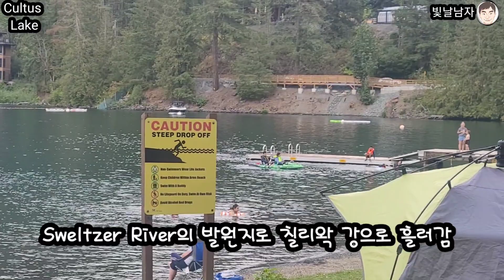컬터스 호 (Cultus Lake)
Lakes of British Columbia

Cultus Lake is a lake, related community and state park in the Fraser Valley region of British Columbia, Canada. It is the origin of the Sweltzer River. Cultus Lake is located 11 km south of the chilliwack river, near the city of chilliwack, and about 80 km east of Vancouver.

Cultus Lake Park is a resort for fishing, kayaking, rowing, hiking, and swimming! It is a gem in the Fraser Valley located only 11 km south of the Chiliwak River.

Come and support our local restaurants, shops, and amusement parks while you're here! There is something that the whole family can enjoy. The unique community also has a sunnyside camping site with more than 1,500 residential tenants, 21 commercial businesses, and nearly 600 camping sites. The park is not funded at the local, local, or federal level and is completely self-sustaining. We appreciate your continued support for protecting and preserving this natural landmark.

Cultus Lake Park is one of the most popular destinations in the lower mainland, featuring large warm freshwater lakes and scenic wooded mountains. The park is almost evenly divided into the northwest and southeast sides of Lake Cultus. Most of the northwest is undeveloped, and visitor-centered facilities are limited to the southeast.

Cultus Lake Park, an hour and a half drive from Vancouver, has four camping grounds, a large daytime space for picnics and boats, and ample opportunities for fishing, water skiing, wind surfing and hiking.

The park is near the small community of Cultus Lake. The community offers water slides, two golf courses, bumper boats, and gokarts as well as canoes, boats and jet ski rentals. There are also marinas, miniature golf, restaurants, stables, laundries, shops, and gas stations. Larger department stores are located in Chiliwak.

브리티시컬럼비아의 호수

Cultus Lake는 캐나다 브리티시컬럼비아의 프레이저 밸리 지역에 있는 호수, 관련 커뮤니티 및 주립 공원입니다. Sweltzer River의 발원지입니다. 컬터스 호수는 칠리왝 강에서 남쪽으로 11km, 칠리왝 시 근처, 밴쿠버에서 동쪽으로 약 80km 떨어진 곳에 있습니다.

컬투스 호수 공원은 낚시, 카약, 노 젓기, 등산, 수영 등을 위한 휴양지입니다! 칠리왁 강에서 남쪽으로 11km 밖에 떨어지지 않은 곳에 위치한 프레이저 계곡의 보석이다.

당신이 여기 있는 동안 우리 지역 식당, 가게, 놀이공원을 지원하러 오세요! 온 가족이 즐길 수 있는 것이 있다. 이 독특한 공동체는 또한 1,500명 이상의 주거 임차인, 21개의 상업 사업체, 그리고 거의 600개의 캠핑장이 있는 써니사이드 캠핑장이 있다. 이 공원은 지방, 지방 또는 연방 차원의 자금 지원을 받지 않으며 완전히 자생적이다. 우리는 이 자연적인 랜드마크를 보호하고 보존하기 위한 당신의 지속적인 지원에 감사한다.

컬투스 호수 공원은 로워 본토에서 가장 인기 있는 목적지 중 하나로, 크고 따뜻한 담수호와 경치 좋은 숲이 우거진 산이 특징이다. 이 공원은 컬투스 호수의 북서쪽과 남동쪽으로 거의 균등하게 나누어져 있다. 북서쪽은 대부분 미개발 지역으로, 방문객 중심의 시설은 남동쪽에 국한되어 있다.

밴쿠버에서 차로 1시간 30분 거리에 있는 컬투스 레이크 파크에는 4개의 캠핑장과 피크닉과 보트를 탈 수 있는 넓은 주간 이용 공간, 낚시, 수상 스키, 윈드 서핑, 하이킹을 할 수 있는 충분한 기회가 있습니다.

그 공원은 컬투스 호수의 작은 공동체 근처에 있다. 이 커뮤니티는 카누, 보트, 제트 스키 대여뿐만 아니라 워터슬라이드, 두 개의 골프 코스, 범퍼 보트, 고카트를 제공한다. 마리나, 미니어처 골프, 레스토랑, 마구간, 빨래방, 가게, 주유소도 있다. 더 큰 백화점들이 칠리왁에 위치해 있다.